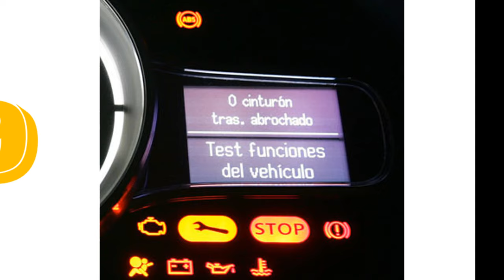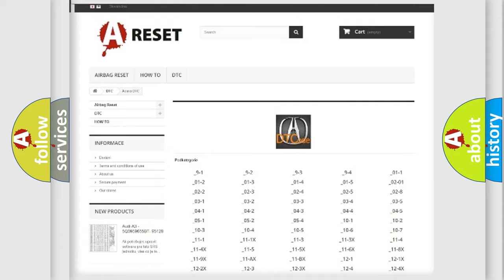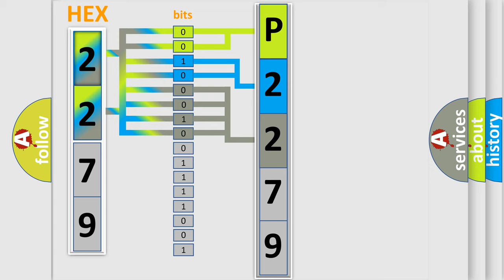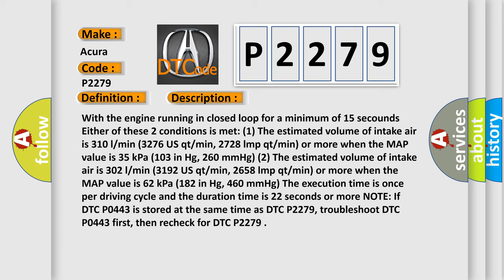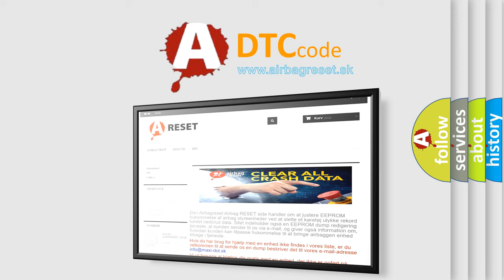DTC Acura P2279 Short Explanation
Make:
Acura
Code:
P2279
Definition:
Intake Air System Leak
Description:
With the engine running in closed loop for a minimum of 15 secounds. Either of these 2 conditions is met: (1) The estimated volume of intake air is 310 l/min (327.6 US qt/min, 272.8 lmp qt/min) or more when the MAP value is 35 kPa (10.3 in. Hg, 260 mmHg). (2) The estimated volume of intake air is 302 l/min (319.2 US qt/min, 265.8 lmp qt/min) or more when the MAP value is 62 kPa (18.2 in. Hg, 460 mmHg). The execution time is once per driving cycle and the duration time is 22 seconds or more. NOTE: If DTC P0443 is stored at the same time as DTC P2279, troubleshoot DTC P0443 first, then recheck for DTC P2279.
Cause:
Vacuum leaks at the PCV valve, the PCV hose, the purge (PCS) line, the throttle body, the intake manifold, and the brake booster hose
Incorrect camshaft timing